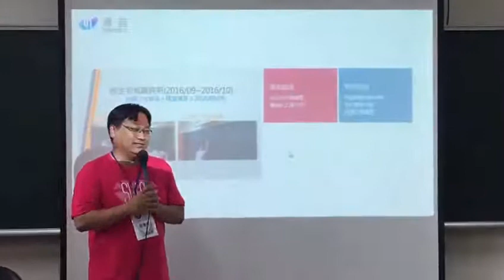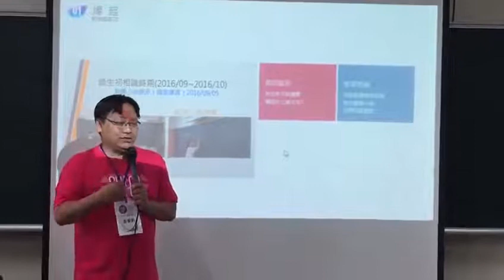游秉鈞老師分享/數咖年會參